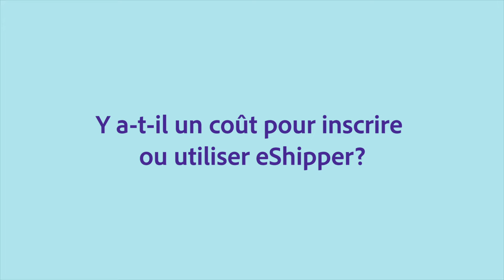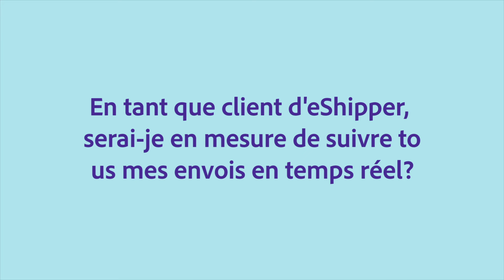eShipper - Questions Fréquemment Posées (FAQ)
Nous avons tous des questions - j'espère que les vôtres reçoivent une réponse ici! par Ali Javaheri